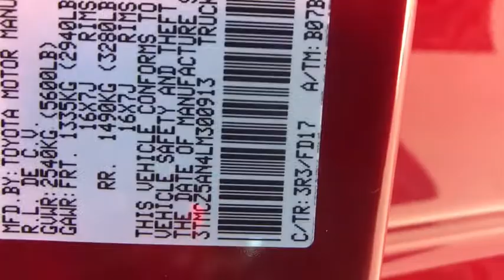2020 Toyota Tacoma Carson City, Reno, Northern Nevada, Dayton, Lake Tahoe, NV 4549D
New 2020 Toyota Tacoma available in Carson City, Nevada at Carson City Toyota. Servicing the Reno, Northern Nevada,  Dayton, Lake Tahoe, NV area.
2020 Toyota Tacoma TRD Off-Road - Stock#: 4549D - VIN#: 3TMCZ5AN4LM300913

You will love the features of this  2020 Toyota Tacoma. This vehicle is an outstanding buy with fewer than 5000 miles on the odometer. Here's an iconic Toyota Tacoma that's ready for work or play. This mid-size pickup is ready to tow or hit the trail and comes loaded with driver assistance and safety features. Rugged and capable, it's the right choice for your adventurous spirit. The following are some of this vehicles highlighted options: Tire Pressure Monitoring System, Stability Control, Traction Control, Tire Pressure Monitoring System, Trip Computer, Rear spring type (leaf), Rear bumper color (chrome), Rear headrests (3), Rear headrests (adjustable), Rear headrests (foldable), Rear privacy glass, Rear seat folding (split), Rear seat type (60-40 split bench), Rear seatbelts (3-point), Rear shock type (gas), Rearview mirror (auto-dimming), Rear suspension classification (solid live axle), Rear suspension type (multi-leaf), Rear brake diameter (10.0), Rearview monitor (in dash). You need practical,  but you want fun. Don't miss out. Get the best of both worlds when you get into this super-versatile Tacoma. Come in and meet our expert team. We know what it takes to give you an outstanding test drive experience.
2-stage unlocking doors,4WD selector (electronic hi-lo),4WD type (part time),ABS (4-wheel),Active head restraints (dual front),Air filtration,Airbag deactivation (occupant sensing passenger),Alternator (130 amps),Antenna type (diversity),Antenna type (mast),Anti-theft system (engine immobilizer),Assist handle (front),Assist handle (rear),Autonomous braking,Auxiliary audio input (Bluetooth),Auxiliary audio input (USB),Auxiliary audio input (iPod/iPhone),Auxiliary audio input (jack),Auxiliary oil cooler,Auxiliary transmission fluid cooler,Axle ratio (3.91),Battery (maintenance-free),Battery saver,Body side reinforcements (side impact door beams),Braking assist,Bumper detail (rear step),Camera system (rearview),Cargo tie downs,Center console (front console with armrest and storage),Child safety door locks,Child seat anchors (LATCH system),Clock,Connected in-car apps (Amazon Alexa),Connected in-car apps (Google POIs),Connected in-car apps (Yelp),Connected in-car apps (sports),Connected in-car apps (stocks),Connected in-car apps (weather),Cruise control (adaptive),Cupholders (front),Cupholders (rear),Daytime running lights (LED),Digital odometer,Door handle color (body-color),Drive mode selector,Driver assistance app (roadside assistance),Driver information system,Driver seat power adjustments (10),Driver seat power adjustments (height),Driver seat power adjustments (lumbar),Driver seat power adjustments (reclining),Electronic brakeforce distribution,Electronic messaging assistance (voice operated),Electronic messaging assistance (with read function),Emergency locking retractors (front),Emergency locking retractors (rear),Exhaust tip color (stainless-steel),External temperature display,Fender lip moldings (black),Floor material (carpet),Front air conditioning,Front air conditioning zones (single),Front airbags (dual),Front brake diameter (10.8),Front brake type (ventilated disc),Front bumper color (body-color),Front fog lights,Front headrests (2),Front headrests (adjustable),Front seat type (bucket),Front seatbelts (3-point),Front shock type (gas),Front spring type (coil),Front stabilizer bar (diameter 30 mm),Front struts,Front suspension classification (independent),Front suspension type (double wishbone),Front wipers (variable intermittent),Fuel economy display (MPG),Fuel economy display (range),Gauge (tachometer),Grille color (chrome surround),Grille color (metallic),Headlights (auto delay off),Headlights (auto high beam dimmer),Headlights (halogen),Hill ascent assist,Hill holder control,Impact sensor (fuel cut-off),Infotainment (Android Auto ready),Infotainment (Apple CarPlay ready),Infotainment screen size (8 in.),Instrument cluster screen size (4.2 in.),Knee airbags (dual front),Lane deviation sensors,Locking differential (rear),Mirror color (body-color),Multi-function display,Multi-function remote (panic alarm),Multi-function remote (proximity entry system),One-touch windows (2),Overhead console (front),Passenger seat power adjustments (4),Passenger seat power adjustments (reclining),Phone (hands free),Pickup bed light,Pickup sliding rear window (power horizontal),Power brakes,Power door locks (anti-lockout),Power door locks (auto-locking),Power outlet(s) (115V cargo area),Power outlet(s) (12V front),Po